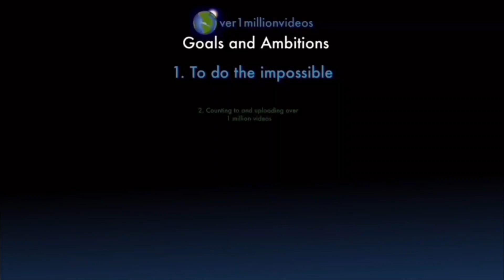I AM COUNTING TO ONE MILLION!!, This is Number 109,520